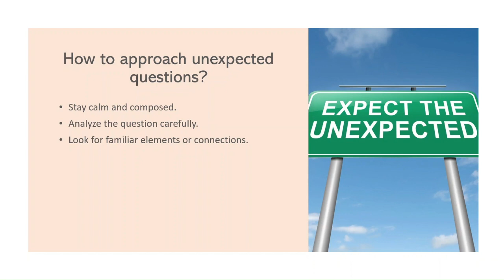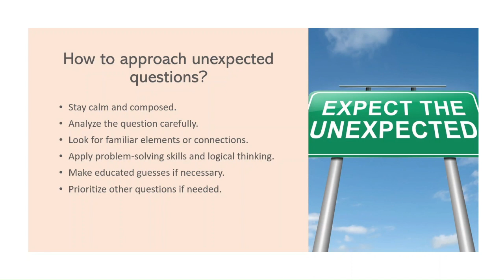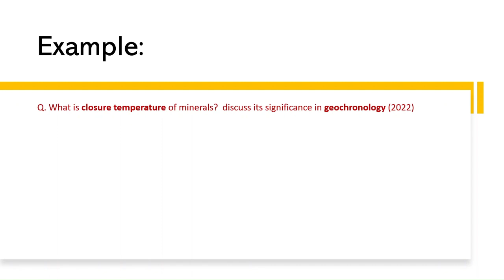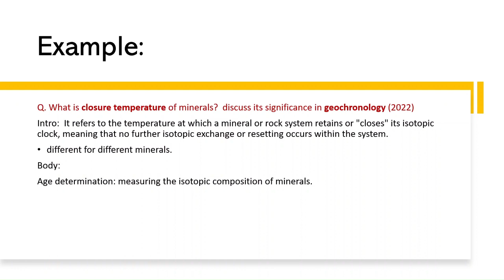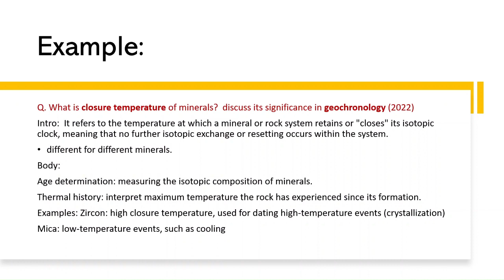Conquering Unexpected questions in UPSC-CGSE 2023